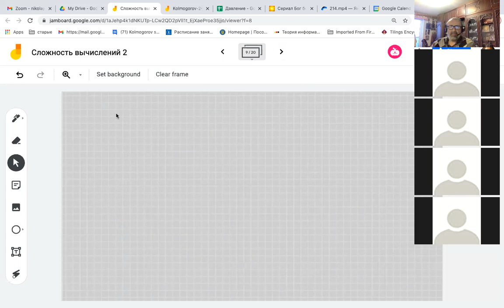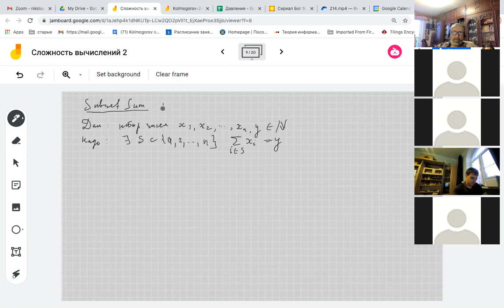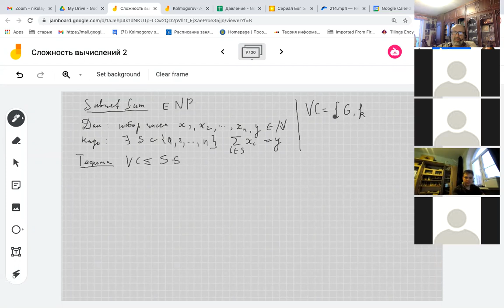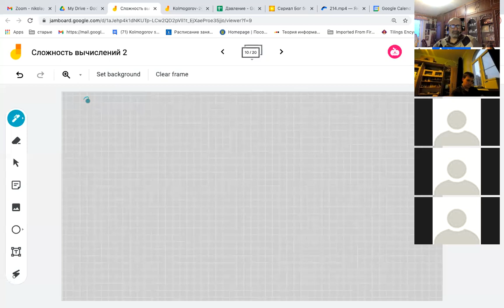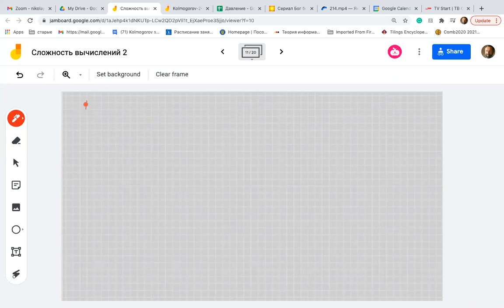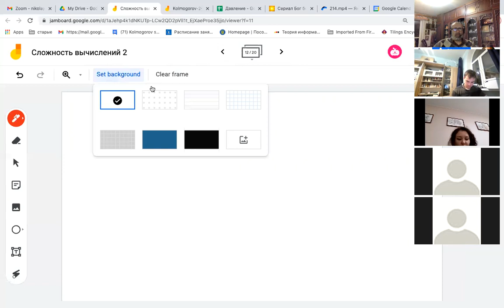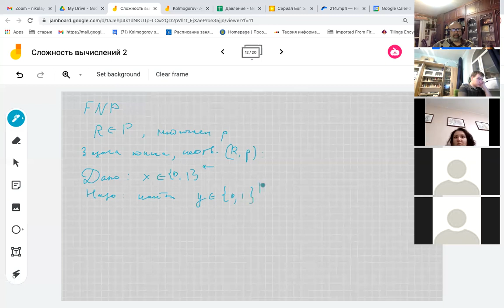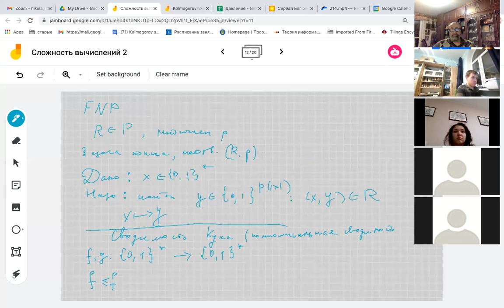Сложность вычислений. Лекция 7 (30.03.2021)